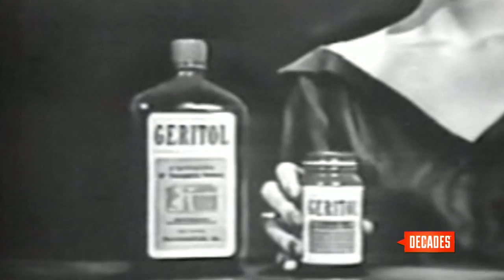Quiz Show Scandal - Decades TV Network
It was 1950’s “must-see TV,” the era of television quiz shows. The programs were a showcase for everyday people. Fame along with a tidy sum for the right answer was the carrot. Among the more popular shows was 'Twenty One.' A handsome, clean-cut guest named Charles Van Doren helped bring in the ratings and became one of the most memorable players of the genre—and even more so when news broke about quiz shows being fixed.